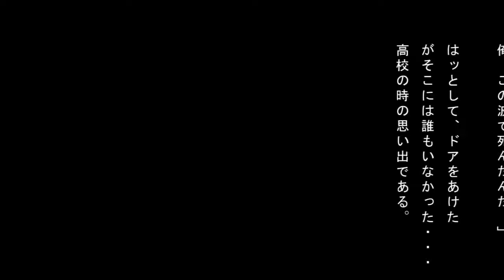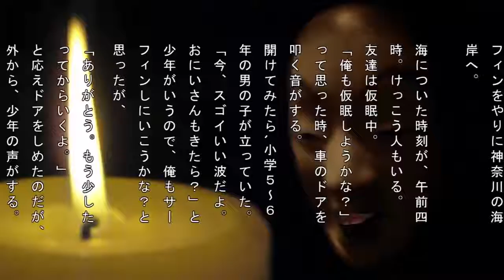【怪談朗読】洒落怖 Part4 #1「いい波だよ」男性バージョン【機械朗読・怖い話・百物語】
2chの老舗スレ「死ぬ程洒落にならない怖い話を集めてみない？」の音声合成での朗読動画です 引用元： Twitterもあるよ。htt